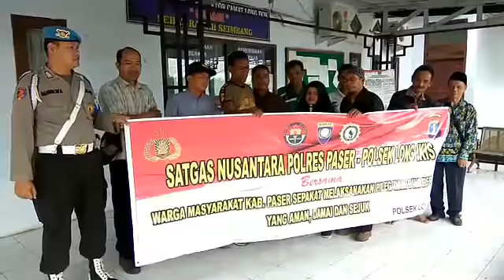DEKLARASI PILPRES DAN PILEG AMAN DAN DAMAI OLEH MASYARAKAT LONG IKIS